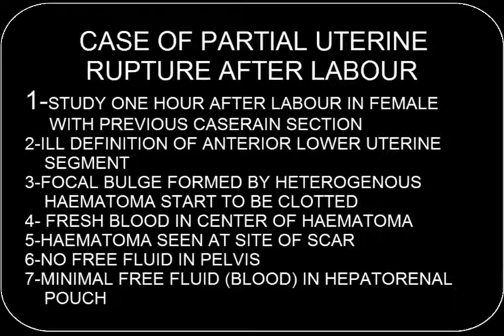CASE 220 INCOMPLETE UTERINE RUPTURE